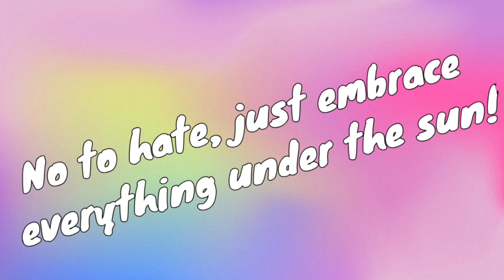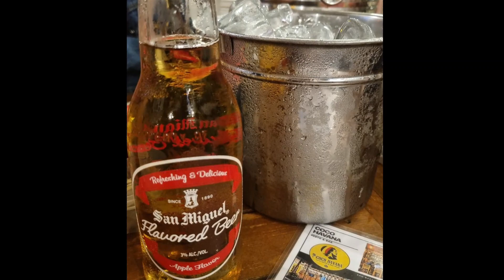COCO MOUNTAIN RESORT WITH THE TOLILITS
Coco mountain Resort is located in Rodriguez, Rizal. Just a few minutes away from QC. 😍😍😍